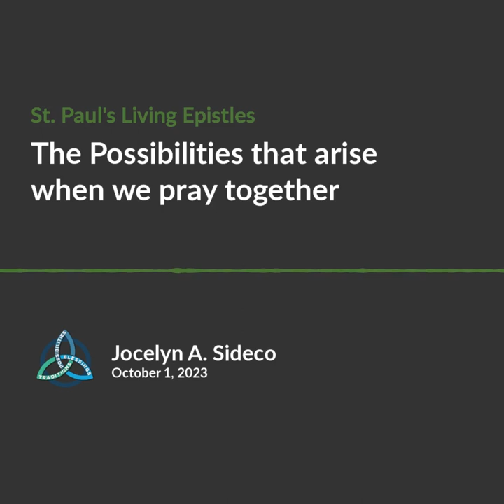Sideco Living Epistle | October 1, 2023